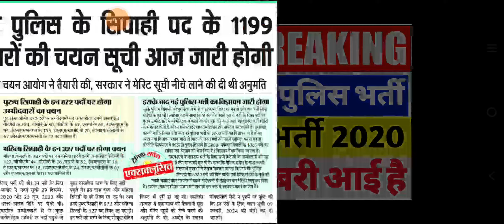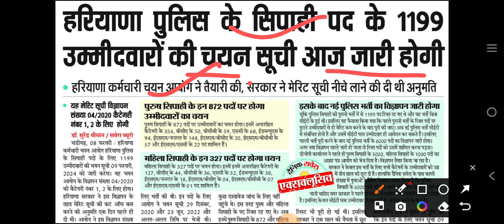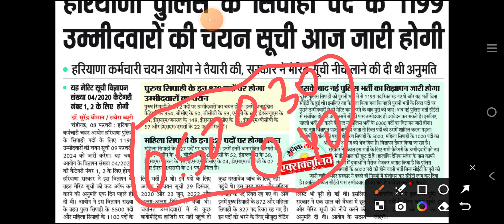Breaking News - Haryana Police Constable 2020 2nd List | जल्दी देखिए जी | Haryana Police 2020 Result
Breaking News - Haryana Police Constable 2020 2nd List | जल्दी देखिए जी | Haryana Police 2020 Result | Haryana Police Constable 2020 2nd list Update | Haryana Police Constable 2020